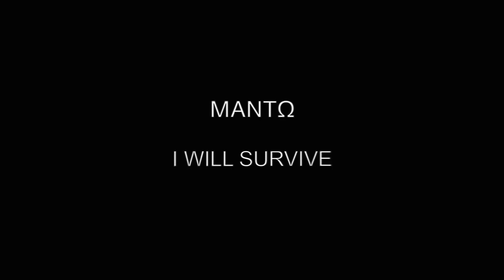ΜΑΝΤΩ I WILL SURVIVE LIVE AT KYTTARO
video by maria theophilou